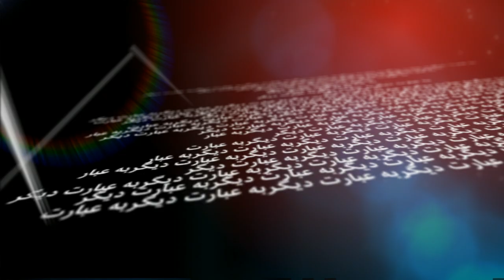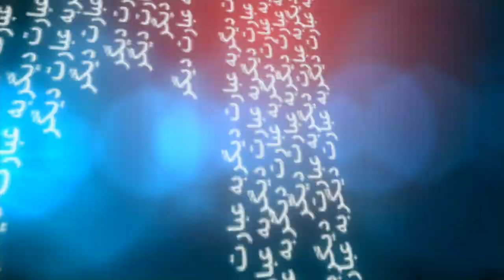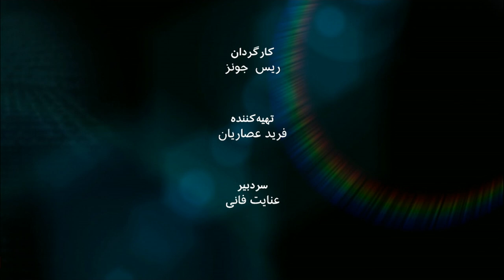امیر طاهری، روزنامه‌نگار و نویسنده - به عبارت دیگر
هنوز نوجوان بود که به روزنامه‌نگاری روی آورد و خودش می‌گوید نمی‌داند چطور روزنامه‌ها به او در آن سن کم اعتماد می‌کردند. امیر طاهری به سرعت مدارج ترقی را طی کرد و در سی سالگی سردبیر کیهان شد. طاهری که در ۴۰ سال گذشته، در خارج از ایران هم در رسانه های معتبر دنیا قلم زده، می گوید در روزنامه‌نگاری او هم اشتباه صورت گرفته و گاه غوغا هم به پا کرده. امیر طاهری مهمان عنایت فانی در این برنامه به عبارت دیگر است